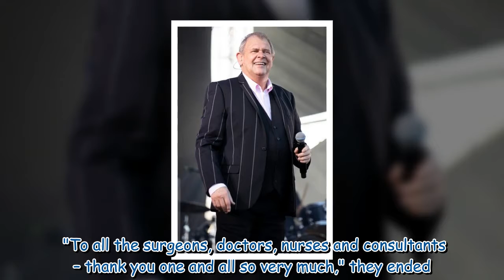John Farnham underwent 12-hour surgery to have part of jaw removed amid cancer battle